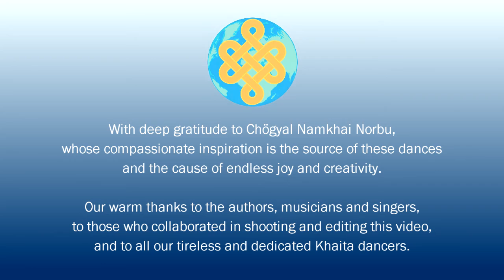M 3.1.05 Lobsoi Gyan སློབ་གསོའི་རྒྱན། The Ornament of Education | Dance demo